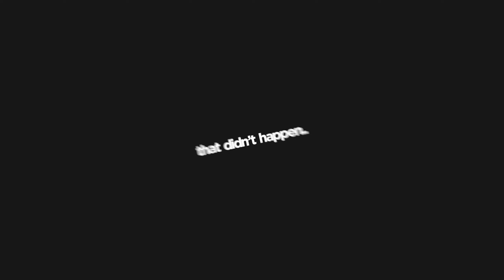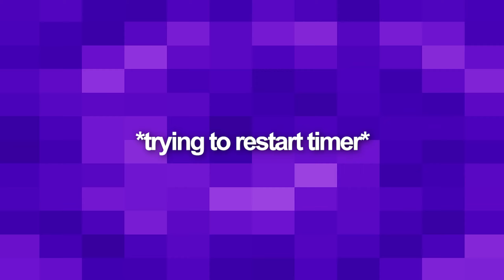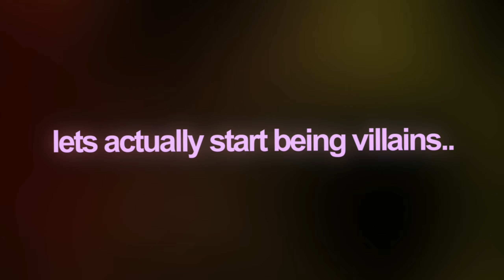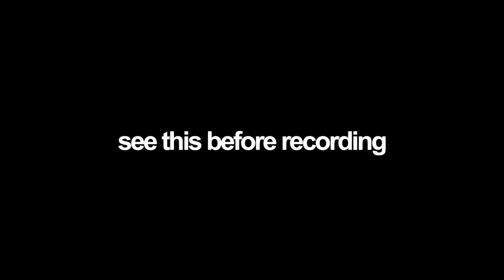My Hero Academia Minecraft Mod SMP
MINECRAFT MENACE | My Hero Academia: Trials of Legends
I AM THE CHOSEN

I got invited to this My Hero Academia SMP with very influential people. I am not influential myself so it's a rollercoaster.

This is a brand new mod and data pack that I downloaded on Minecraft 1.7, and it's all about My Hero Academia and beating minecraft. I die twice and embarrass myself, don't expect me to be in other events after this LMAO

This is a Minecraft (1.17) modpack in which I play as Deku from 'My Hero Academia' anime.